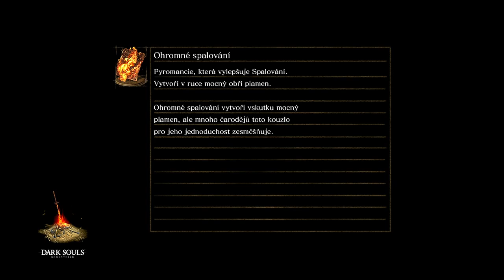Dark Souls Rem. Příprava na Velké Duše